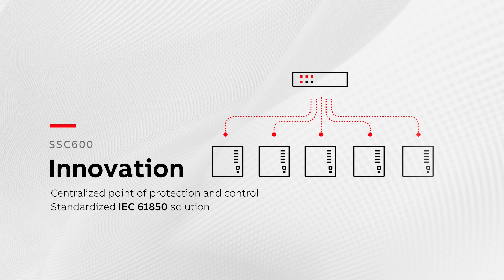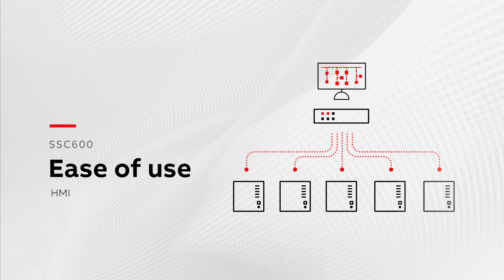Smart substation control and protection SSC600 – centralized protection for distribution substations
SSC600 represents a new approach to protection and control in distribution networks – centralizing all protection and control functionality in one single device on substation level. SSC600 is our promise for the future, IEC 61850-compliant and ready to change with the evolving grid, to support optimal asset management for the entire lifetime of the digital substation.